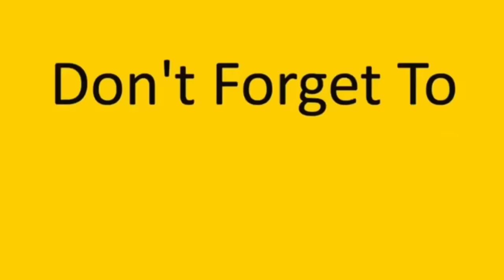أبو عباده إشترى موز وعباده وخدوج قضوا عليه 💔😅 obada kauoge